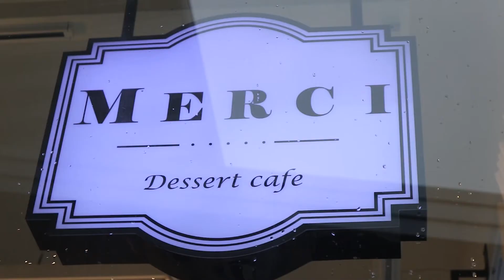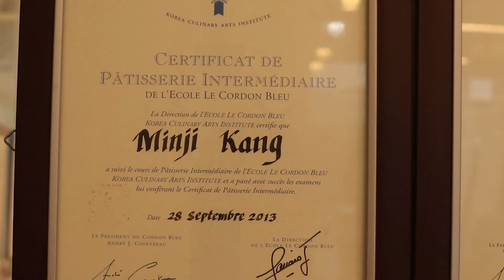JUSTIN BITES EP.3: MERCI DESSERT CAFE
Trying out the pastries served at Merci Dessert Cafe.

🎵 Track Info:

Title: Sunset Drive by Tokyo Music Walker